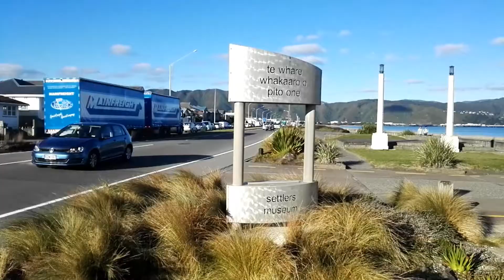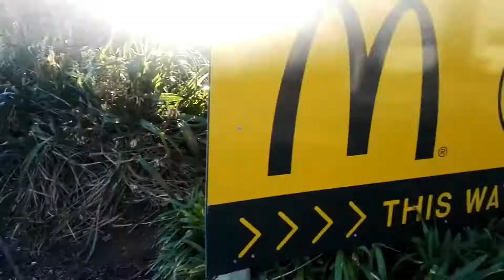Look Around Wellington NZ - Petone